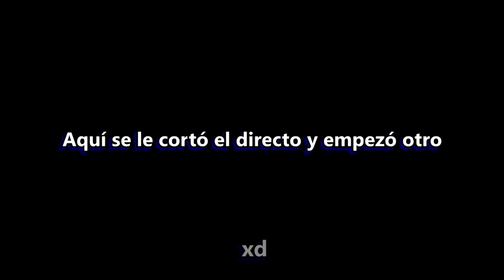Kson hace 𝙏𝙬𝙚𝙧𝙠 con su cuerpo 3D, enseña cómo hacerlo y Twitch la "banea" [Sub Esp]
■Kson ONAIR